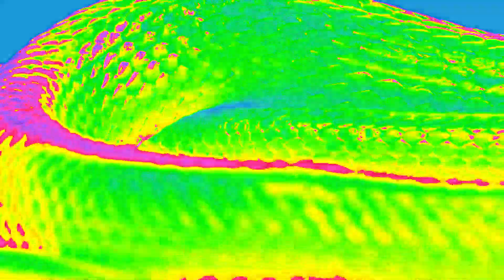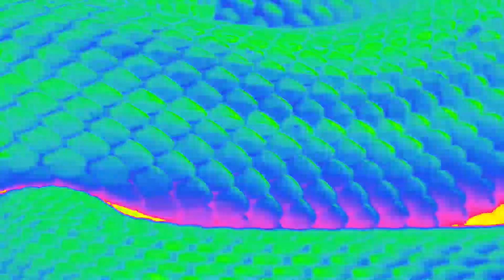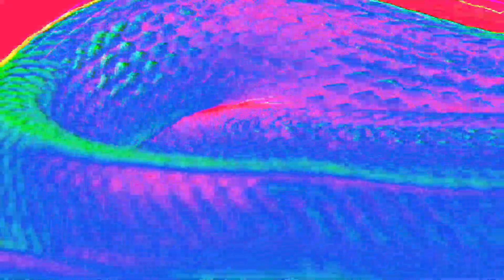"Snake Charmer" Blood of Lilith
Enjoy the first original song we wrote in the first months of Blood of Lilith being born!
The lyrics reflect what it feels like being in a narcissistic relationship, platonic or romantic.
Protect yourself, and put yourself first Bloodlings, we love you!

Huge thanks to Talon at YearWalker Studios for re-recording this track and making us sound our best. Also a big thank you to Lonn at Fire Sky Photography for putting together this lyric video.